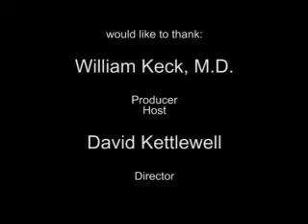Single Payor System with Dr. Bill Keck, Part 3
National expert on public health policy, Dr. William Keck provides viewers with a detailed review of the plusses and minuses of going to a single payor system for the provision of health care to Americans. Dr. Keck sees compelling reasons why a single payor system would provide a more equitable system and ensure all Americans have access to needed health care.